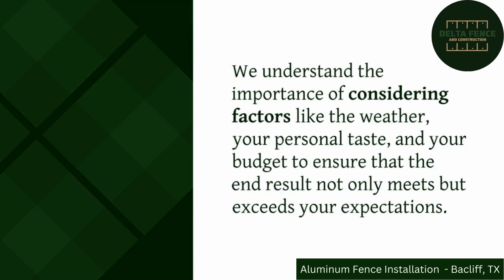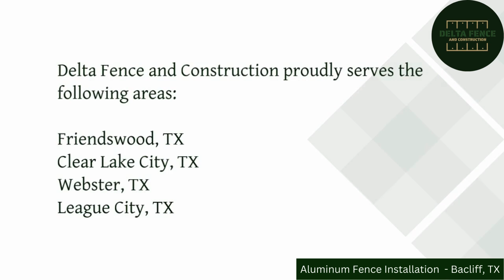Aluminum Fence Installation Bacliff, TX | Delta Fence & Construction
Delta Fence & Construction
Bacliff, TX

Delta Fence & Construction is a trusted name in Bacliff, TX, when it comes to expert aluminum fence installation services. With a strong reputation for quality workmanship and exceptional customer service, Delta Fence & Construction has been serving the Bacliff community for years. Our team of skilled professionals takes great pride in ensuring that your aluminum fence installation project is completed to the highest standards, providing both security and aesthetic appeal to your property. Whether you're looking to secure your residential or commercial property, Delta Fence & Construction has the experience and expertise to deliver top-notch aluminum fence installation services tailored to your specific needs in Bacliff, TX.

At Delta Fence & Construction, we understand the importance of having a durable and attractive aluminum fence to enhance the value and security of your property. Our skilled technicians work closely with clients to design and install aluminum fences that not only meet but exceed their expectations. We use top-quality materials and industry-leading techniques to ensure the longevity and performance of our fences. When you choose Delta Fence & Construction for your aluminum fence installation needs in Bacliff, TX, you can trust that your project will be completed efficiently, on time, and within budget. Your satisfaction is our priority, and we are dedicated to delivering fences that stand the test of time while enhancing the beauty and safety of your property.

Services:
Chain Link Fence
Custom Gates
Farm Fence
Wrought Iron Fence Installation
Metal Fence Installation

GBP Category:
Fence Contractors

Bacliff Aluminum Fencing
Bacliff Fence Contractors
Aluminum Fence Installation
Bacliff Fence Installation
Aluminum Fencing Services
Bacliff Residential Fencing
Commercial Fence Installation
Aluminum Security Fencing
Bacliff Property Fencing
Bacliff Privacy Fences
Custom Aluminum Fences
Bacliff Outdoor Fencing
Local Fence Experts
Bacliff Fence Company
Aluminum Fence Design
Bacliff Garden Fencing
Aluminum Fence Panels
Bacliff Backyard Fencing
Ornamental Aluminum Fences
Bacliff Fence Replacement
Affordable Fence Solutions
Bacliff Fence Installation Cost
Aluminum Pool Fencing
Bacliff Fence Maintenance
Durable Aluminum Fences
Bacliff Fence Repairs
Residential Fence Contractors
Bacliff Security Fence
Aluminum Fence Materials
Bacliff Fence Estimates
Aluminum Fence Pricing
Bacliff Gate Installation
Bacliff Aluminum Gate
Aluminum Fence Gates
Fence Installation Near Me
Bacliff Metal Fencing
Aluminum Fence Warranty
Bacliff Boundary Fencing
Quality Fence Installers
Bacliff Fence Inspection
Bacliff Garden Fence
Aluminum Fence Maintenance
Ornamental Fence Design
Bacliff Privacy Fence Installation
Commercial Aluminum Fencing
Bacliff Fence Design Ideas
Aluminum Fence Supplier
Bacliff Custom Fencing
Decorative Aluminum Fences
Bacliff Fence Project Cost